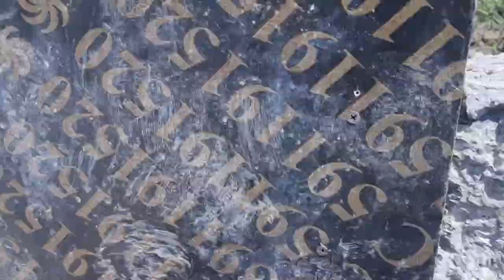საცურაო აუზის მოწყობა. საერთო ხრონოლოგიით იხილეთ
იხილეთ  საცურაო აუზის მოწყობა. საერთო ხრონოლოგიით იხილეთ

საცურაო აუზის მოწყობა,საფილტრაციოს მონტაჟი,აუზი,ჰელიო,ფილტრაცია